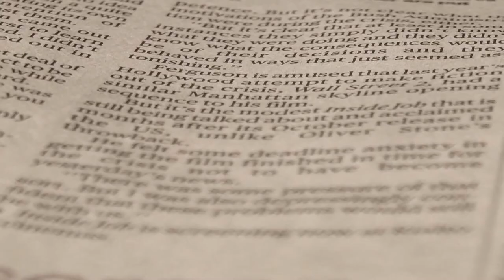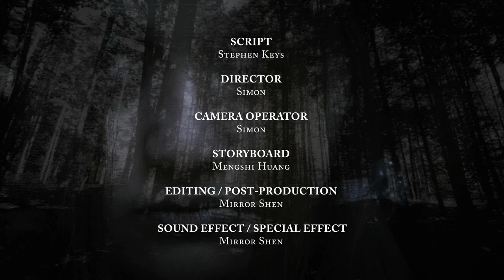Dark Secret: Final Version (Horror Video Editing)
FINAL version with sound effect, colour correction, epscial effect.

Finally I overcame my fear from watching horror video. I edited this video. Such a mission for me. I know it's not scary, but still a bit scary for me. I still cannot watch it entirely by myself. Don't tease me. Hahaha! lol

You can also compare to the preview version before sound effect, colour correction, and special effect.